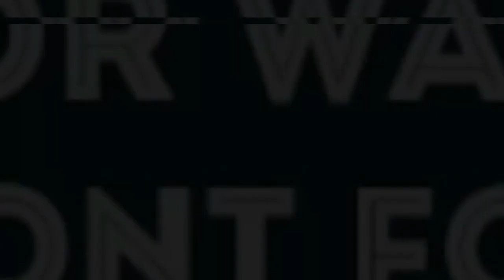LETS GOOOO....SILK SONIC- LOVE TRAIN BILLBOARD AWARDS PERFORMANCE